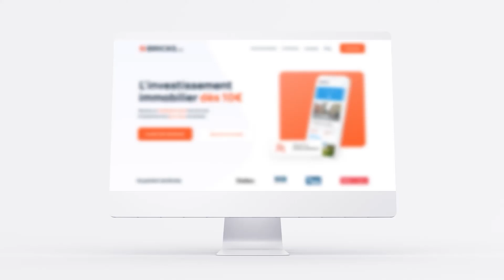Quelles sont les différences avec une SCPI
Dans cette vidéo, Cédric O'Neill (Ceo de Bricks) vous présente la différence entre Bricks et une Société Civile de Placement Immobilier (SCPI)